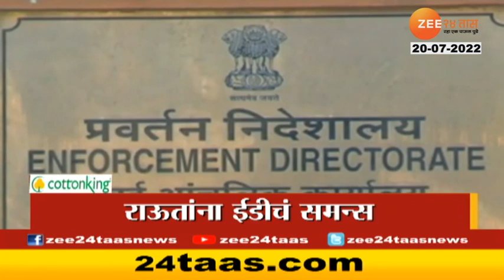Top Headlines Today | टॉप हेडलाईन्स | 8 Am | 20th July 2022 | झी २४ तास | Zee24taas